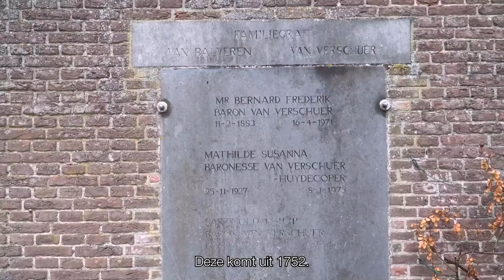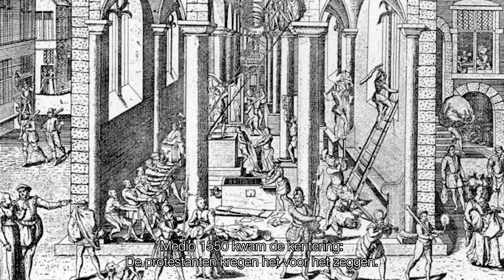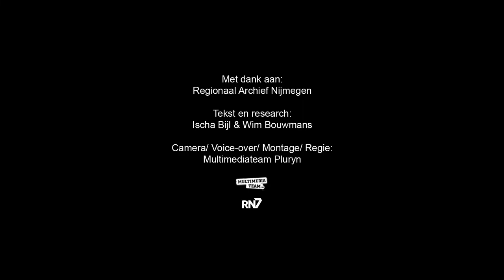Dorpskerk Leur || RONDJE REGIO